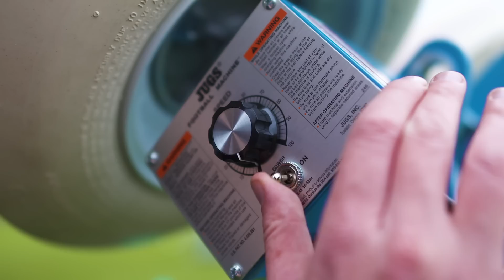Benteke and Mignolet's rugby challenge with SUBWAY®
With the Rugby World Cup in full swing, it seems rugby fever is spreading to other sports around the country.

Liverpool FC and Belgium stars Simon Mignolet and Christian Benteke recently took to the oval ball, with official team partner SUBWAY® testing their skills in an up and under challenge.

Belgium is better known for its football and cycling, but let's see what they are made of when tasked with a head-to-head challenge to catch three high balls, one after the other...